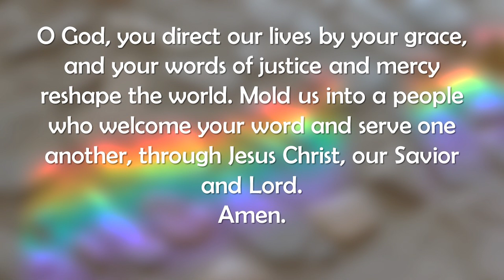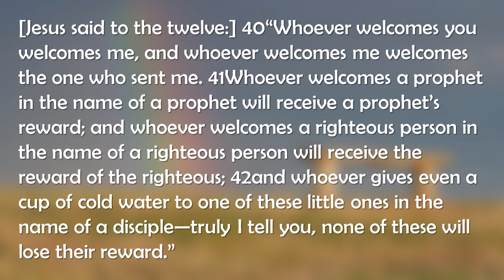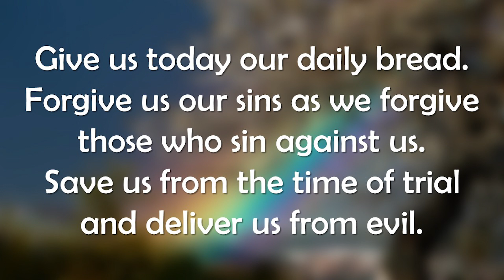July 2, 2023 - Worship Service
Jesus describes God’s welcome as wider than we imagined, more all-encompassing than we could dream. Hear how you and everyone you know is a part of it!